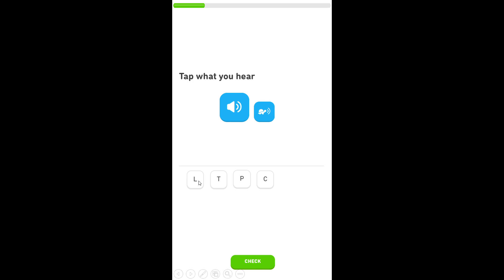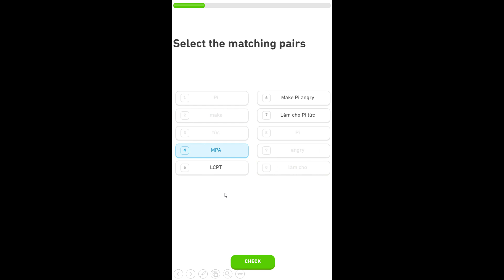Tease Pi | Lesson 1 | Unit 1